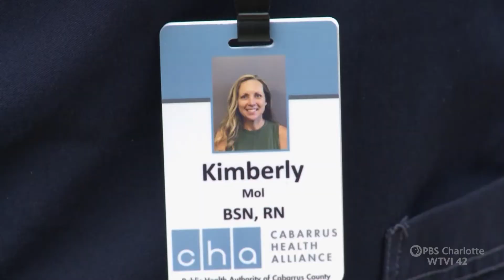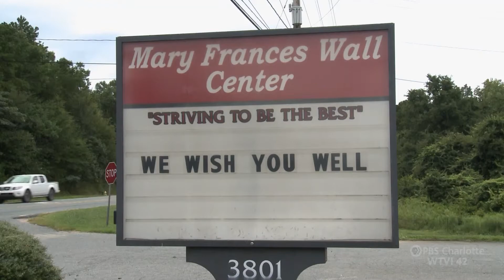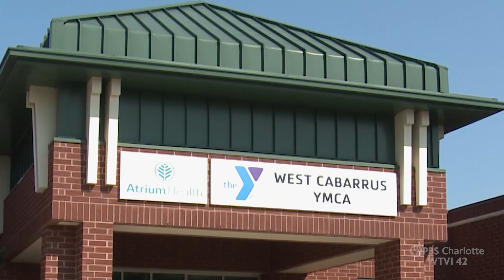Remote Learning During Covid - Carolina Impact: September 29, 2020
The dilemma parents face when their kids are learning remotely and they have to go to work.